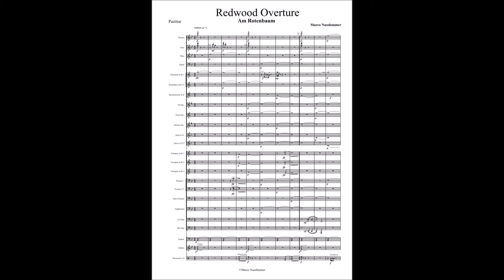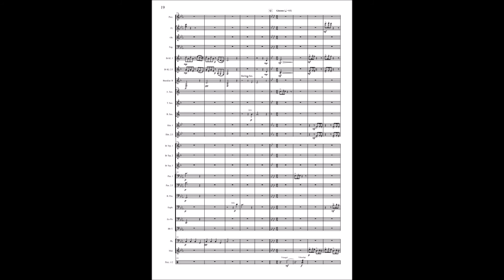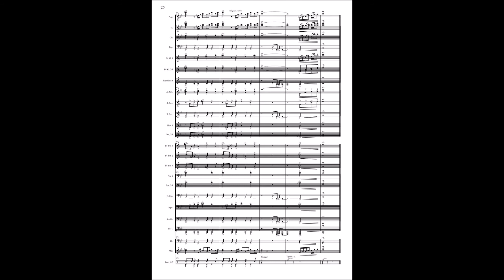Redwood Overture - Scoreplay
Komponist: Marco Nussbaumer
Aufgabestück in der Harmonie Mittelstufe am Weltjugendmusik Festival 2017 in Zürich